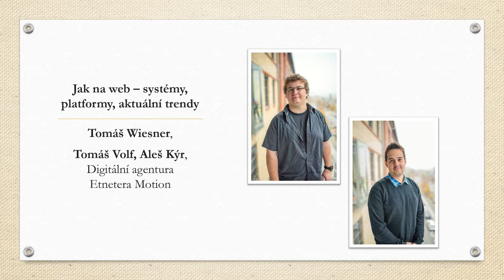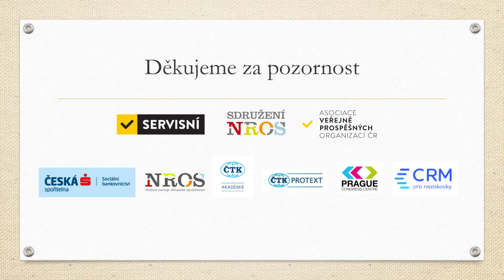12 Jak na web – systémy, platformy, aktuální trendy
Online konference Moderní technologie v nezisku
28. května 2020
Tomáš Volf, Aleš Kýr, Digitální agentura Etnetera Motion